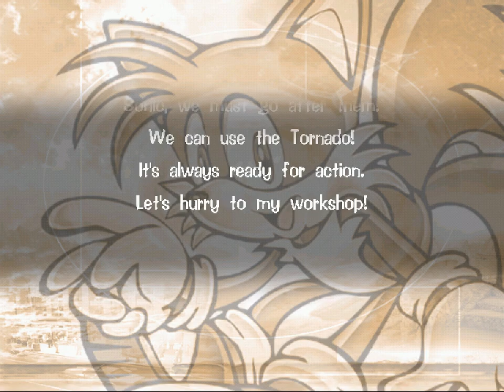All the Sonics - 281 - the sky is cryin'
can you see the tears roll down the street

alright I acknowledged the 's in 'let's play' I'm covered for another five years